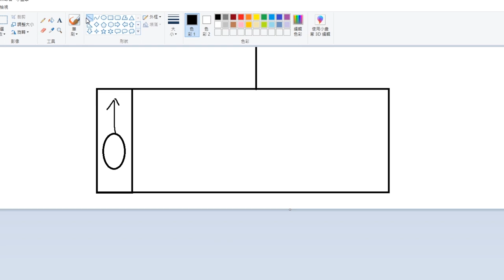【六希夫精華】隻狼學#1 面壁弦一郎、跳屋頂 【隻狼 sekiro】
【六希夫/六師傅/Qttsix】